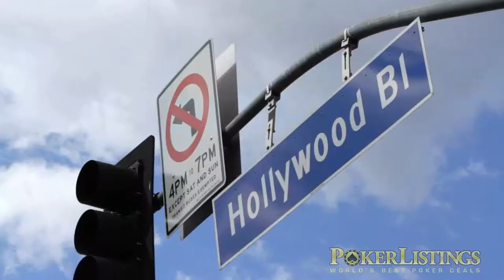Matt Salsberg Poker Mini-Documentary (Easy Game Trailer)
Matt Salsberg is a TV writer and producer who has worked on shows like Weeds and Entourage. He's also a World Poker Tour champion. In season 4 of Weeds Salsberg referenced the WPT tournament in Paris and a year after Weeds wrapped Salsberg went to France and won the very same event. For PokerListings.com's latest short poker documentary we take you to Los Angeles to tell the story of a TV writer turned poker pro.